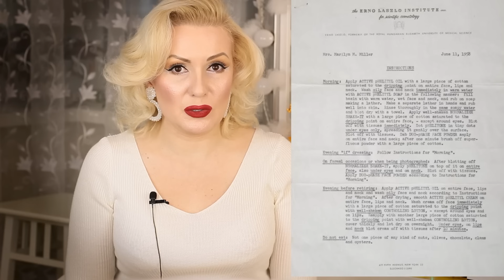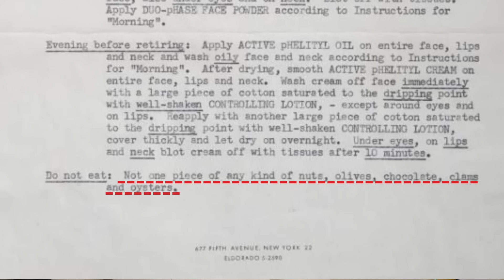МЭРИЛИН МОНРО: УХОД ЗА ЛИЦОМ ПО ИНСТРУКЦИИ Erno Laszlo//КАКИЕ СТРАННОСТИ СОВЕТОВАЛ ДЕРМАТОЛОГ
Личная инструкция для Мэрилин Монро по уходу за кожей от известного венгерского дерматолога  Эрно Ласло.

Знаменитый венгерский дерматолог Эрно Лаcло (Erno Laszlo) разработал в начале прошлого века легендарный уход, поклонницами и верными последователями которого были многие звезды мирового кино, члены королевских семей и политическая элита.
Среди его клиентов были такие знаменитости, как Грета Гарбо, Марлен Дитрих, Мерлин Монро, принцесса Виндзорская, Жаклин Кеннеди и Одри Хепберн. Сегодня же верными поклонницами продукции «Erno Laszlo» остаются не менее знаменитые Николь Кидман, Вал Килмер, Барбара Стрейзанд, Бред Питт, Мадонна, Дженифер Энистон.

1. Erno Laszlo очищающее масло
2.  Erno Laszlo  Крем Phelityl  для век (не выпускается)
3. Erno Laszlo ОЧИЩАЮЩИЙ И СУЖАЮЩИЙ ПОРЫ ТОНЕР Легкий Лосьон Контроля
4. Erno Laszlo Shake-It Tinted Treatment
5. Erno Laszlo Крем Phelityl
6. Рассыпчатая пудра Erno Laszlo Duo-pHase  Loose  Powder in Translucent Light
7. ERNO LASZLO Phelityl Cleansing Bar мыло